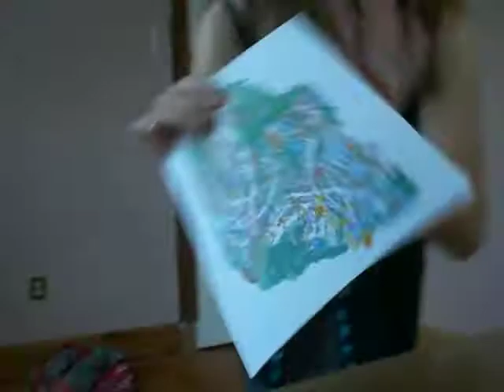hawaii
PROFESSIONAL hawaiian dancers.